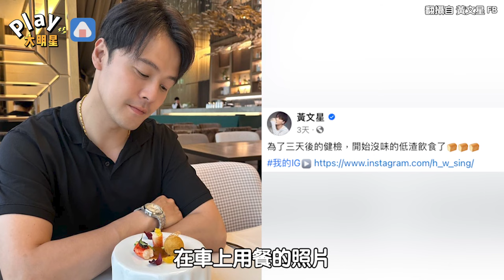男星在車上吃東西卻惹出爭議 被網友提醒「會被罰錢」本人親回真相